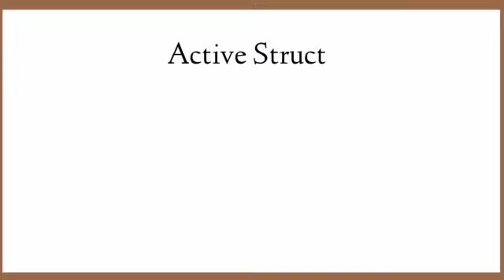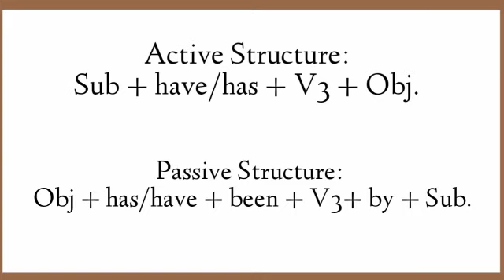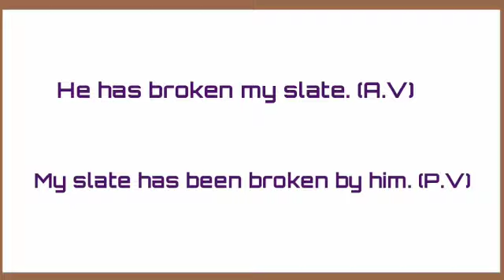Active-Passive voice/ Present perfect tense/has/have+ has/have been|| Rule no : 05.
In this video you will be able to solve any questions about present perfect tense in Active-Passive voice..

A.V Structure:
sub+has/have+v3+obj.

P.V Structure:
Obj+has/have+been+v3+by+sub.